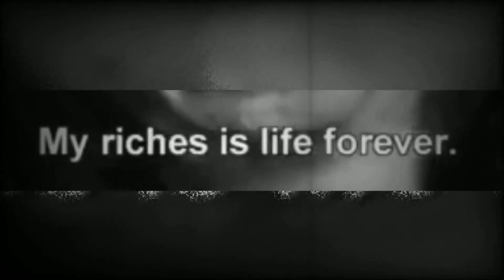"మంగంపేట వాటర్ఫాల్" Mangampeta Waterfalls in అనంతపురం జిల్లా | Ashox Studio